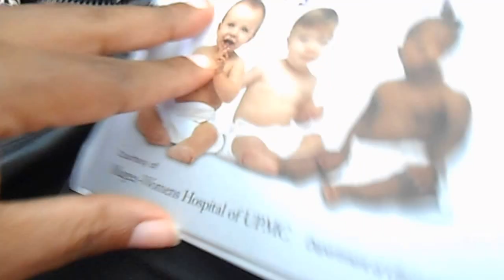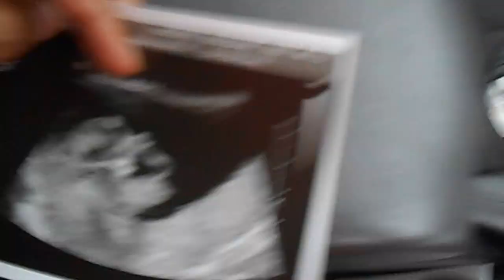Pregnant & Dumping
I almost 3yrs post op im in my first trimester!!! Got my ultrasound :) Ate to much too